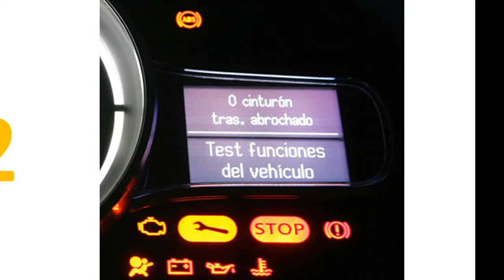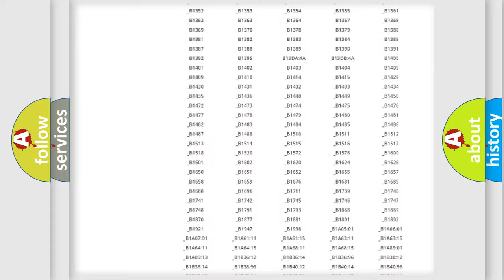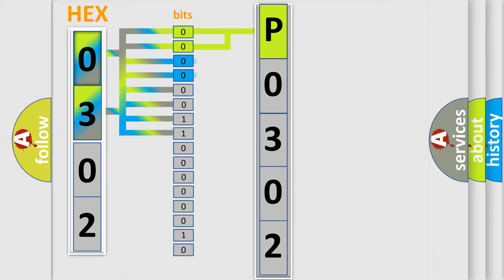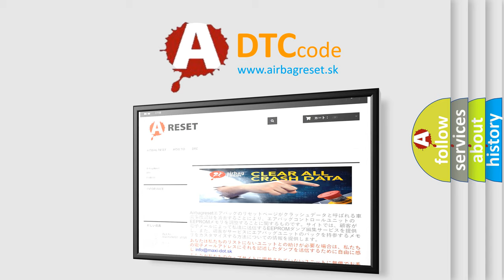DTC Suzuki P0302 Short Explanation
Contents:
0:21 Basic DTC analysis according to OBD2 protocol standard.
1:48 Insight into programming
2:58 A diagnostically understandable description of the Diagnostic Trouble Code
3:05 Basic error definition

Make:
Suzuki
Code:
P0302
Definition:
Invalid Data Received From Body Control Module
Description:
CAN message incorrect.